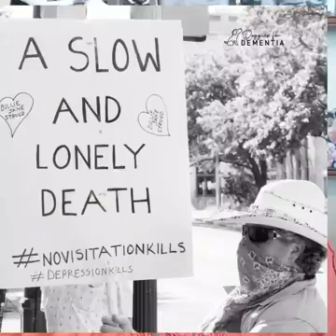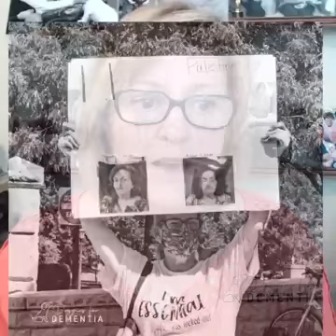UrgentCompromise-Doggies for Dementia Foundation Live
The mission of Doggies for Dementia Foundation is to awareness and understanding while reducing stigma, isolation, and loneliness for those impacted by Alzheimer’s Disease and related dementia . We do this by providing beautiful experiences and photographs and a platform to share their stories with others. We live our values, and we are committed to raising awareness toward a place of understanding and mutual cooperation while lifting families impacted by dementia. We are also committed to learning and sharing by digging in with families and experts in all we do. We are seriousabout AlzheimersAwareness and DementiaAwareness.

In accordance with our mission, I attended a rally with Caregivers for Compromise at the state capitol in Austin, TX. I learned about this group and their issues by following a thread on FB. I couldn’t stop reading the agonizing stories about their loved ones in long term care. Some are afflicted with dementia, while others are not. All are doing poorly secondary to the isolation and loneliness. I want to share some of those stories and images AND should you feel so compelled-what you can do to help. I promised I would share their compelling stories to our big hearted audience so change can happen. I believe when we know better, we do better. You can find more about this story on our NEW website and blog